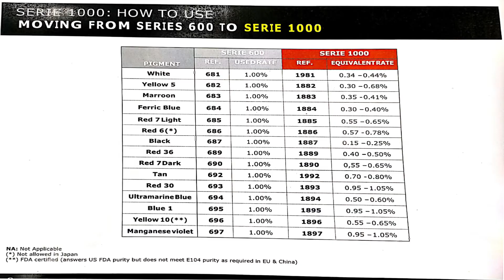Color Solution series 1000 - 𝗛𝗼𝘄 𝘁𝗼 𝗗𝗲𝘃𝗲𝗹𝗼𝗽 𝗦𝗶𝗺𝗶𝗹𝗮𝗿 𝗦𝗵𝗮𝗱𝗲𝘀 𝗮𝘀 𝗳𝗿𝗼𝗺 𝘁𝗵𝗲 𝗣𝗿𝗲𝘃𝗶𝗼𝘂𝘀 𝟲𝟬𝟬 𝗦𝗲𝗿𝗶𝗲𝘀.